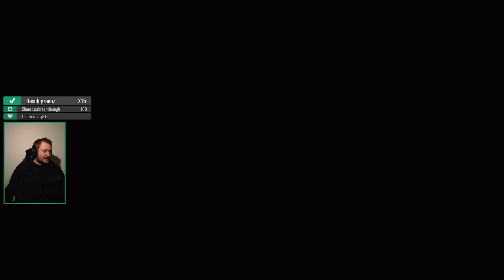Der letzte Tag im Sommer #23 «» Stardew Valley Multiplayer 🌾 | Deutsch German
► Let's Play von Stardew Valley Multiplayer auf Deutsch
► Kommentiertes Gameplay von Gorobai & Nephias.
► Hier geht es zu: @nephias

► Mikrofon Arm

Alle Rechte zu diesem Spiel liegen bei ConcernedApe.